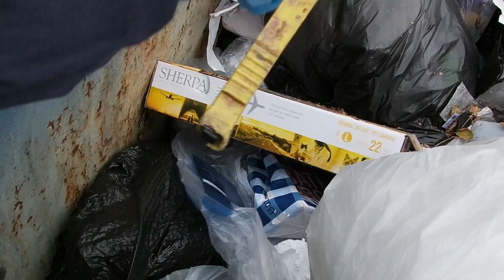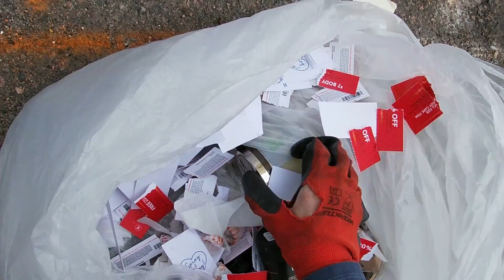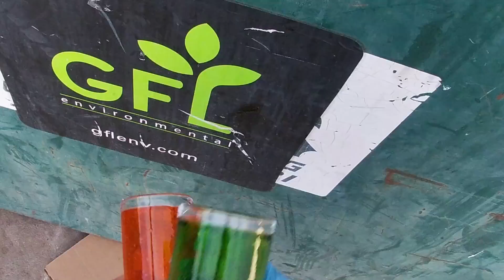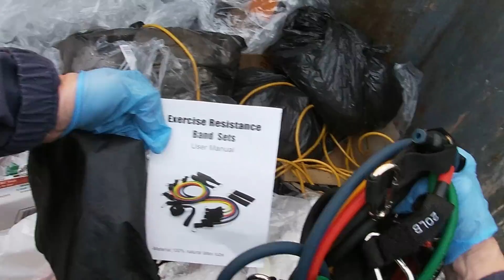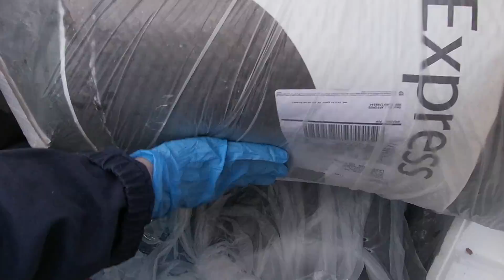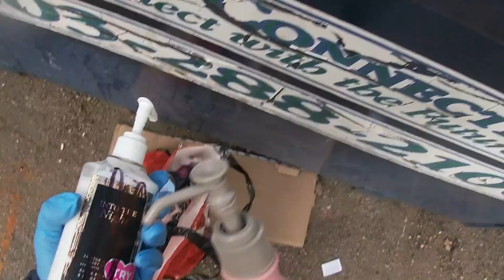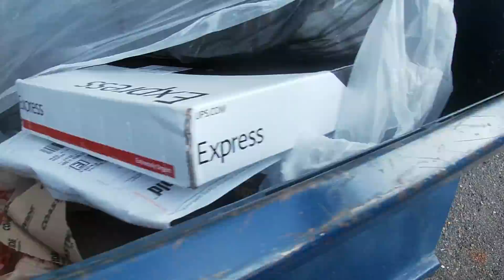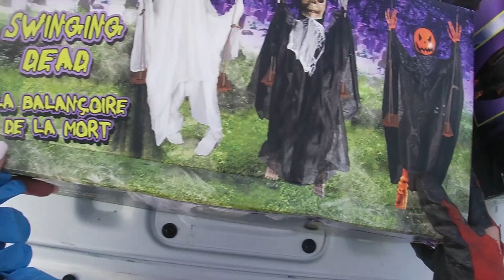DUMPSTER DIVING MADNESS!! BATH & BODY WORKS ..BEST SCORE! NOV 2021 FREE HAUL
This was insane. the amount of things I saved from the landfill. Was madness! Nov 2021 All free stuff.